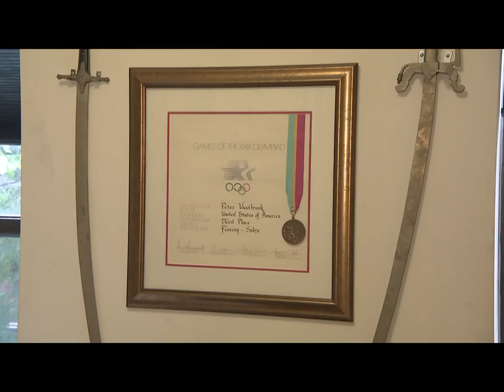Arthur Ashe Exhibit At US Open Highlights Legacy Of Sports, Civil Rights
From the tennis court to civil rights, Arthur Ashe's impact on America remains a strong force 50 years after his US Open win. CBS2's Maurice DuBois reports.